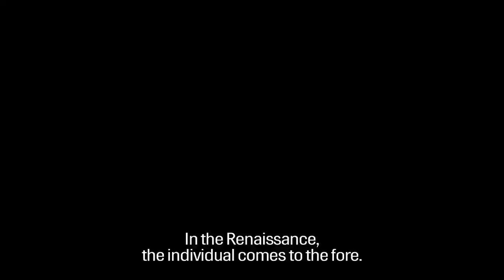Tizian's "Portrait of the Venetian Painter Giovanni Bellini" - a researcher's view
Senior researcher Eva de la Fuente Pedersen tells about Tizian's painting "Portrait of the Venetian Painter Giovanni Bellini"